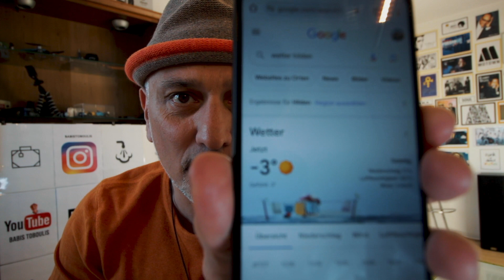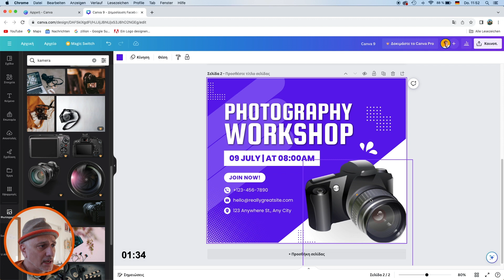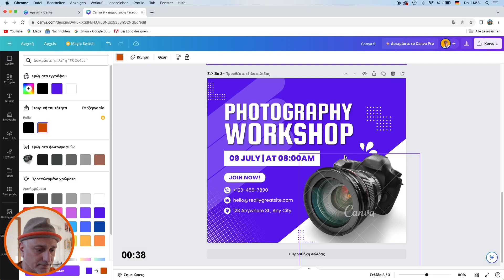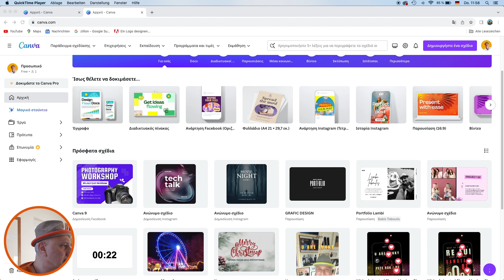CANVA COPY and DUPLICATE | Ελληνικά - Greek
HOW TO CANVA Part.9. Ελληνικά - Greek
Canva Αντιγραφο και Δημιουργια αντιγραφου. Copy and Duplicate Canva.